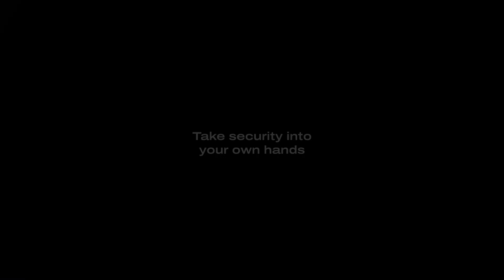UKISS Hugware® - The Future of Hardware Wallets Awaits.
The future of hardware wallets awaits.

Take digital security into your own hands with UKISS Hugware®. With amplified capabilities beyond just a hardware wallet, it is the key to enter a next-gen digital security Ecosystem with UKISS Technology.

Meanwhile, you can register your interest to be the first to experience the revolutionary hardware wallet here: